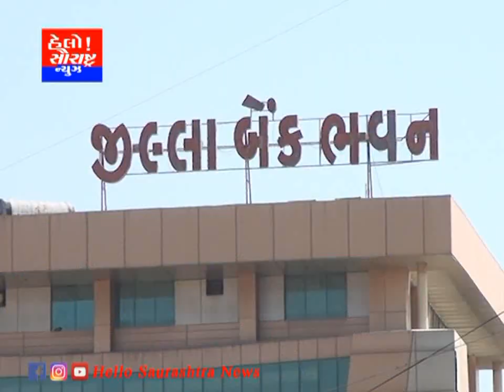જિલ્લા બેંકમાં થયેલ ભરતી મતદાન યાદી ના ગોટાળા અંગે કાનૂની કાર્યવાહીની ચીમકી